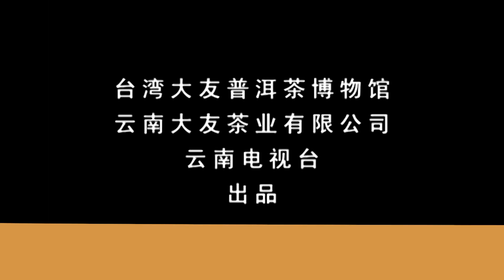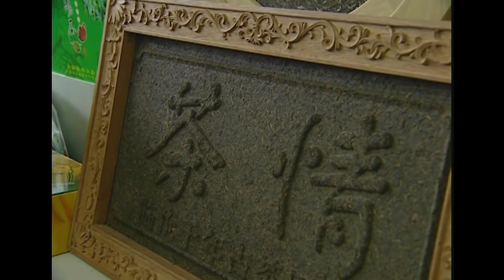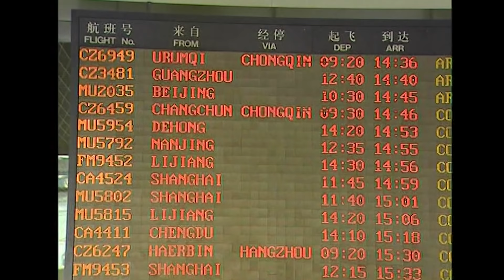廣東芳村市場風起雲湧! / 雲南各地政府三顧茅廬?! 【品味普洱紀錄片】/ 第三集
各位茶友們大家好 :D
就在最近，我們找尋到了非常珍貴的影片紀錄!
這部影片是雲南電視台與大友普洱茶
在2005年共同精心製作!
並在當年獲得全國紀錄片比賽二等獎!
這部紀錄片講述著普洱茶如何從醜小鴨變成白天鵝的故事
從香港普洱市場、台灣茶人推廣老普洱茶、
六大茶山與茶馬古道的歷史、紅茶興起普洱茶沒落、
什麼是普洱茶、新與老普洱茶的傳承等等等
帶領各位茶友進入普洱茶神秘又迷人的世界!